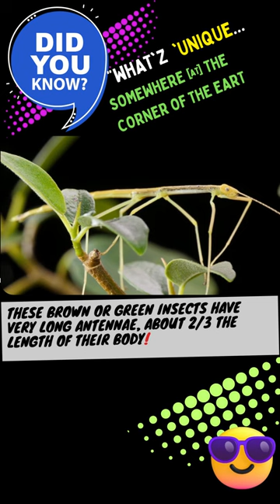NORTHERN WALKINGSTICK INSECTS @ DISCOVER WHAT'Z UNIQUE!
Dear viewers!

DISCOVER Uniqueness @places away from human habitats!
The nature displays its own beauty through the living beings who choose to live there.

Check-Out the NORTHERN WALKINGSTICK INSECTS CAMOUFLAGING!!

Cheers’
Anshu Khare